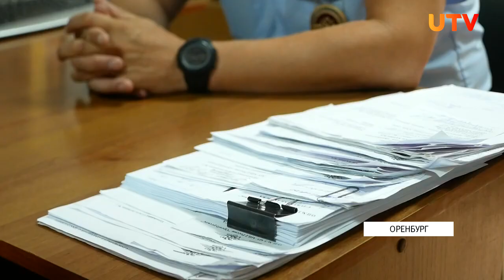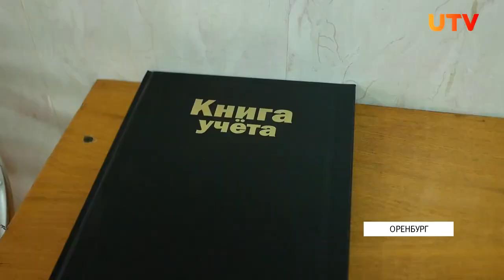В Оренбурге корреспондент городского телеканала поучаствовал в акции «Один день с участковым»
В рамках акции «Один день с участковым» представители средств массовой информации городского телеканала «Ю-ТВ» познакомились со службой участкового уполномоченного 3 отдела полиции МУ МВД России «Оренбургское» старшим лейтенантом Евгением Пархоменко.

В ходе встречи участковый рассказал журналистам, что уже пять лет его рабочий день начинается с планерки и просмотра заявлений граждан. Обратиться к нему могут по разным вопросам: громкая музыка, ссора в семье, кража, участковый находится на связи с гражданами 24 часа в сутки. В день приходят по два-три материала для проверки с двадцати домов, которые находятся на участке Евгения.

Тщательная работа проводится участковым и с людьми под надзором, с ними полицейский ведет особую работу, проверяя каждый месяц, даже в ночное время.

Нередко участковому приходится выезжать и на срочные вызовы. Здесь, подчеркивает Евгений, важно незамедлительно среагировать на звонок, случаи бывают разные.

В работе участковый примеряет на себя и роль психолога. Зачастую уполномоченному полиции приходится направлять граждан на правильный путь, это является самым сложным в профессии, признается Евгений, не всегда удается, но всем положительным изменениям участковый, несомненно, рад.

- Конечно, я радуюсь, что моя работа помогает людям. Я считаю, что к каждому нужен правильный подход. Смотря на человека, необходимо подобрать верные слова и предпринять нужные действия, это важно, - поделился участковый уполномоченный полиции Евгений Пархоменко.